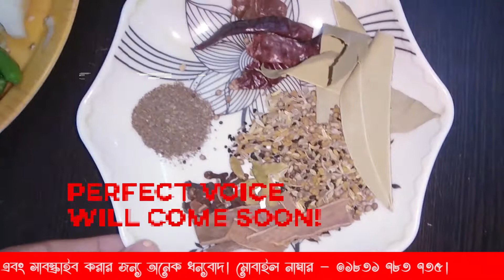মুখে লেগে থাকার মতো অসাধারণ মজাদার সবজি খিচুড়ি || Vegetable Khichuri? || Bengali Vegetable Khichuri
বৃষ্টির দিনে খিচুড়ির কথা  মনে পরে না এমন মানুষ খুঁজে পাওয়া একটু কঠিন হবে.কিন্তু অনেক সময় মনে হয় এতো  ঝামেলা করে খিচুরী রান্না করতে পারবো না!!! তাদের কথা ভেবেই একদম সহজ করে খিচুরি রেসিপি দেখিয়া দিলাম।

There are many different ways of cooking Khichuri. Today, in this video I have shared the recipe of bhuna khichuri. It's a very simple process, shouldn't take more than 30 min and also with very basic ingredients.